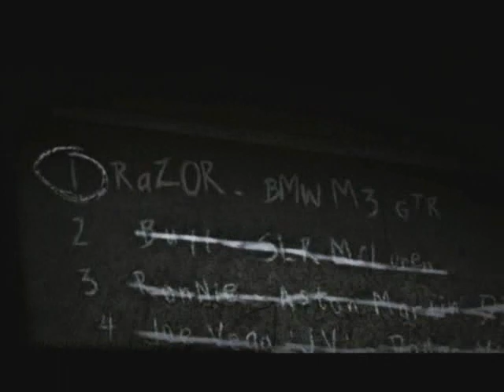Need For Speed Most Wanted Cutscene - Some Time Later 2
When you show up at the safehouse after you buy your car.